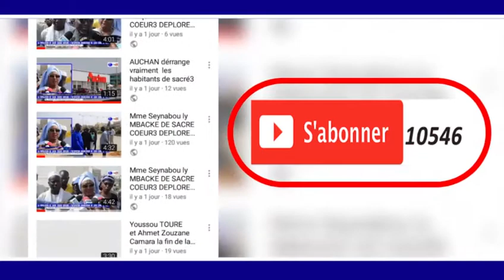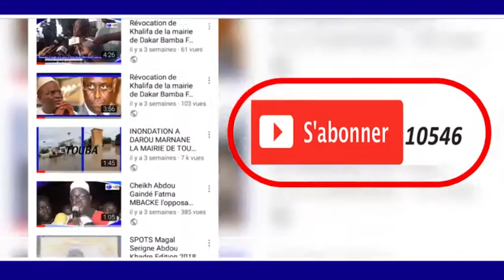Cérémonie Officielle GAMOU BADAR GUEYE 1440H 2018 PARTI 1 TAWFEKH PROD TV HD